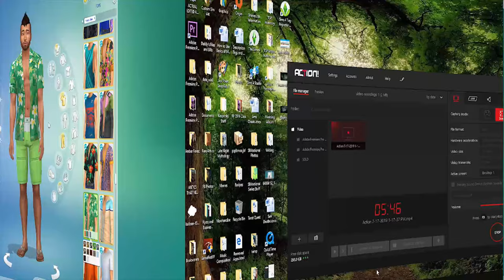Sims Tweaked: The Kealohas Household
A CAS Makeover

The, "Tweaked Kealohas Household," is available in the Sims 4 Gallery, under ID, seaweed102.